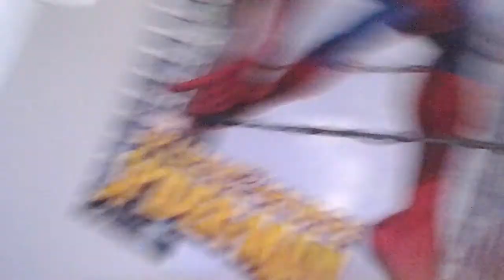MALEQ dream team chapter 1